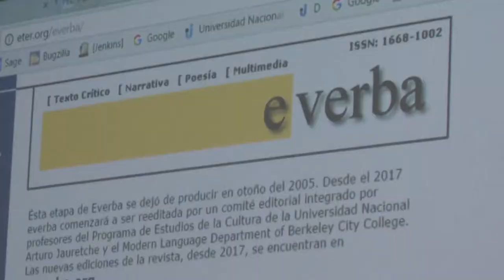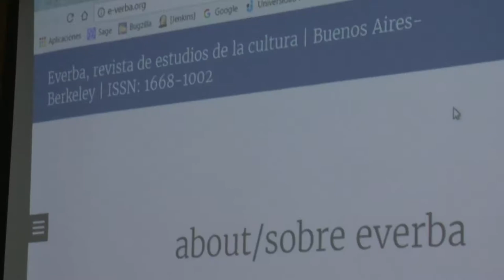Presentación de E-verba, Revista de Estudios de la Cultura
El rector de nuestra universidad Ernesto Villanueva y el Dr.Fabián Banga, de Berkeley City College presentaron a la comunidad educativa, la reedición de la Revista de estudios de la Cultura E-verba, una publicación de dicha institución estadounidense que contará con el aporte de la UNAJ.  La presentación se realizó el lunes 12 de junio en la sala del Consejo Superior y fue organizada por el Programa de Estudios de la Cultura (PEC) del Instituto de Estudios Iniciales.